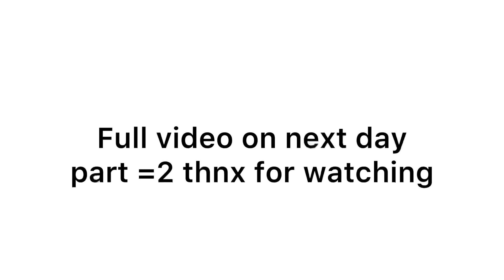आज तो Splander पे पड़ा बारी cheetak 🧐😅// Chetak vs Splander race // Full modified😈😈 ￼